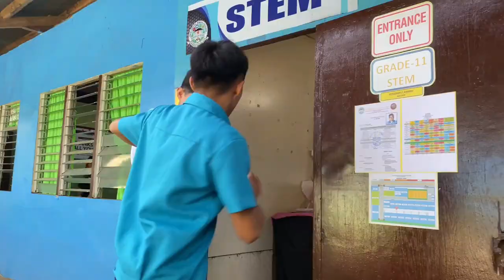Breaking Boundaries - Short Film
An official entry for Salida 2022: A Shool-based Film Festival of JBCMHS-Main SHS